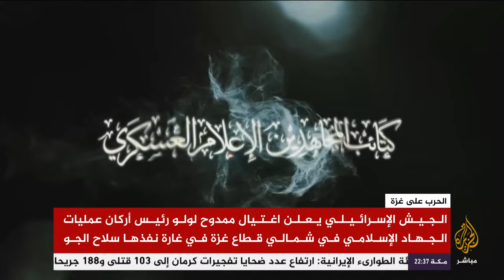كتائب المجاهدين تنشر.. استهداف قوة للاحتلال متحصنة في أحد المنازل